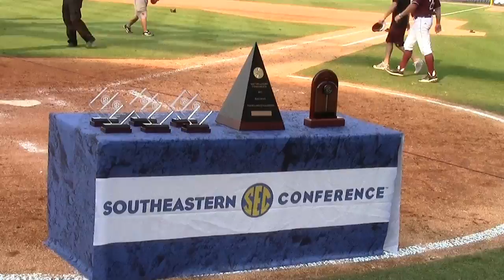I just wanna celebrate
2012 Mississippi State Bulldogs celebrate winning the SEC Baseball Tournament Championship with a 3-0 win over the Vanderbilt Commodores.